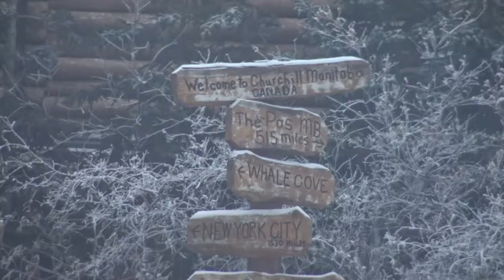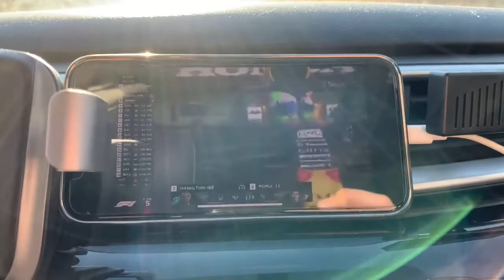Churchill Manitoba Nov 2021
The Turner family visits Churchill Manitoba Canada to visit the polar bears and to go dog sledding.